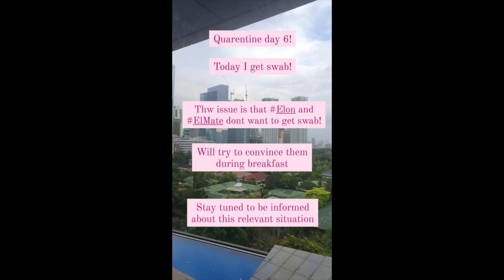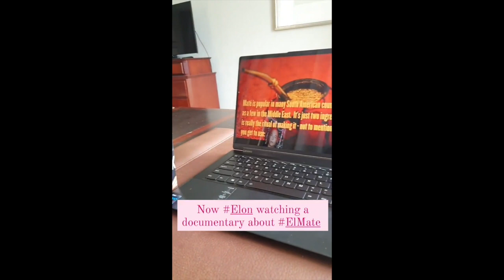NICO MISSED BABY TILI || NAMIS NI NICO AND KANYANG ANAK BABY TILI